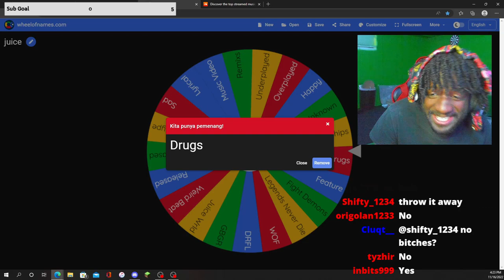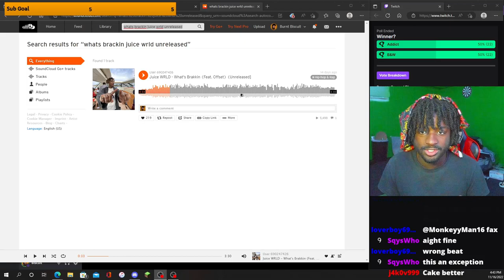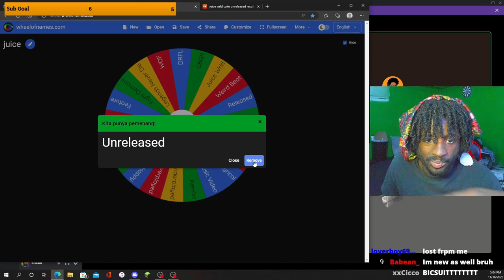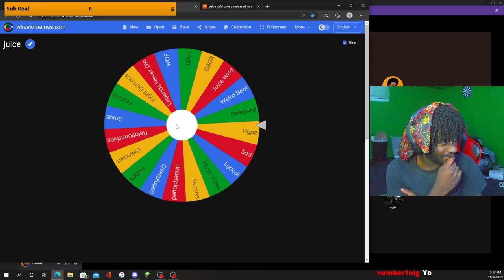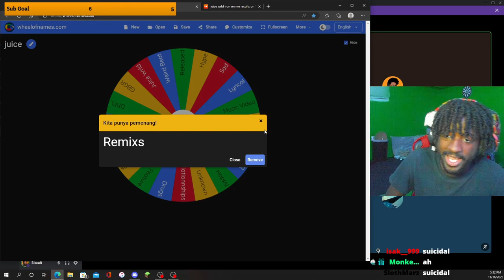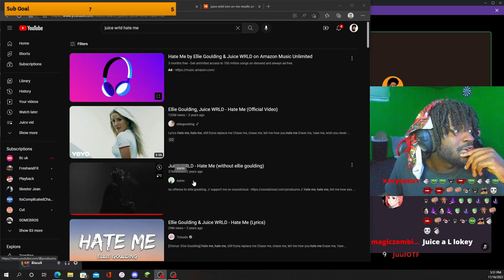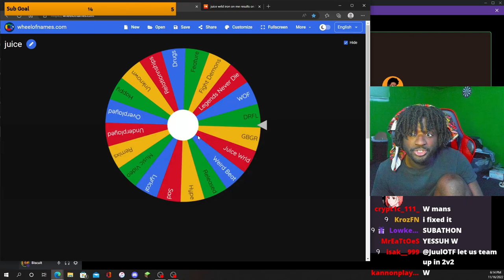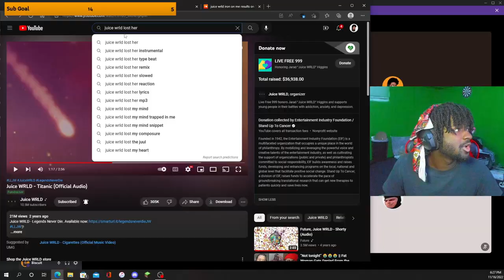The Biggest Juice Wrld King Of The Hill Aux Battle With My Viewers!? (Including Unreleased)